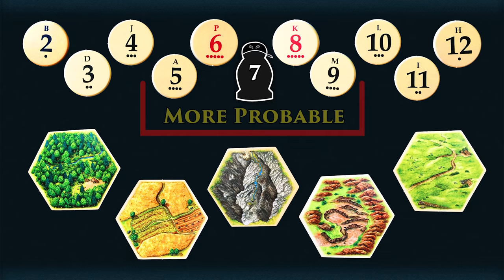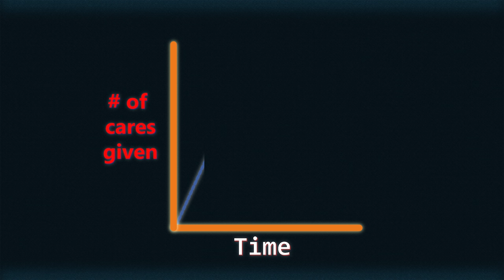Why CATAN Is Best Game Ever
Modified Ted Murphy’s image (Happy Baby)

Modified Andreas Wahra image (Christus Pantocrator in the apsis of the cathedral of Cefalù)

Relevant Links:
Article of inspiration